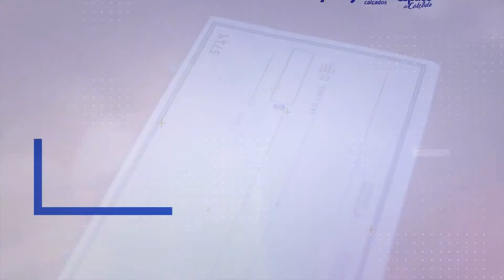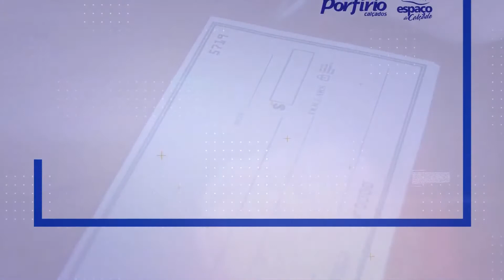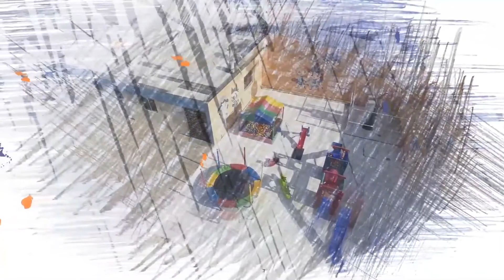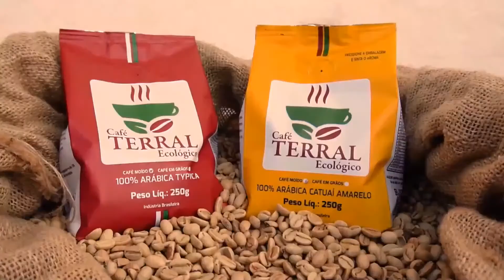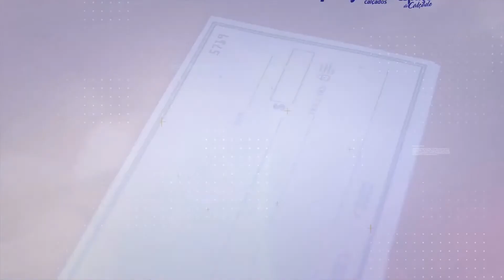DEBATE ENTRE CANDIDATOS A PREFEITO DE BREJO DA MADRE DE DEUS - 28/10/2020